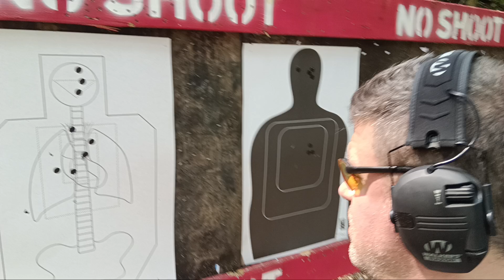Backup Gun Trainer Run #3 Weakside Front Pocket BUG Draw on Two Targets Taurus 942 .22lr